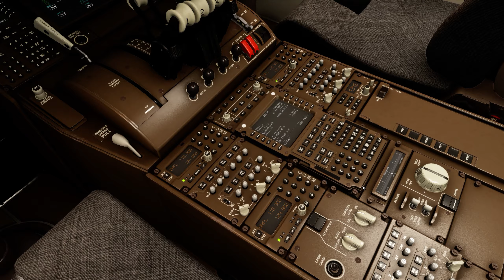King of the sky: Boeing 747 (Microsoft Flight Simulator 2020)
My bitcoin receiving/deposit address on bitcoin network
1AhAkGaNhUiN9sXRXJdNzepsa5uVWKHDuK
My Dogecoin Receiving/deposit address on Dogecoin Network:
I offer coaching calls . The B747 is a truly impressive aircraft. Here is landing at a Boeing field in Seattle. I believe Boeing is from here? I like the feel of this plane, its very amazing.

Share these videos because I'm so shadow banned no one will see them unless you share.)